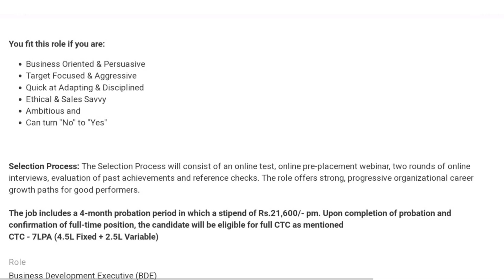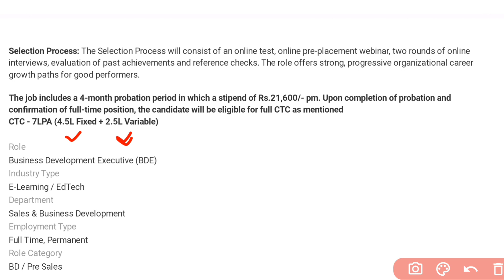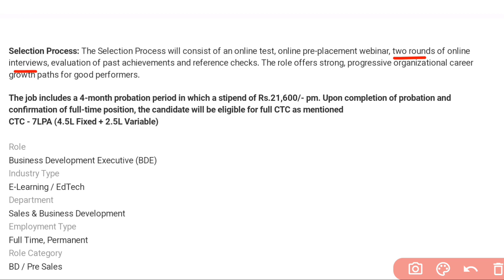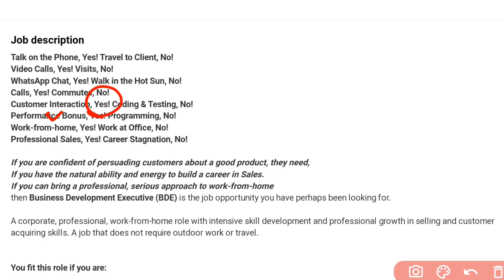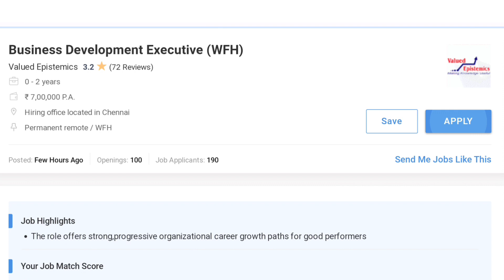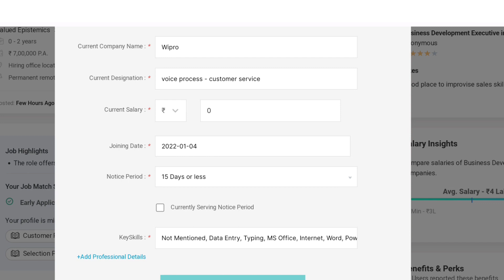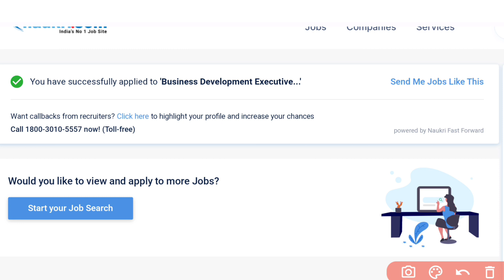4 నెలలు ట్రైనింగ్ ఇచ్చి 100% WFH జాబ్ ఇస్తారు | Latest Work from Home Jobs Recruitment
education Dude
free jobs information,
free jobs,
free job alert,
freejobs,

4 నెలలు ట్రైనింగ్ ఇచ్చి 100% WFH జాబ్ ఇస్తారు | Latest Work from Home Jobs Recruitment | Latest Jobs